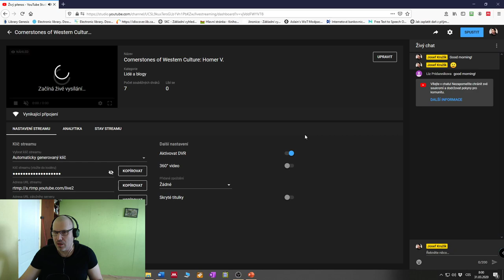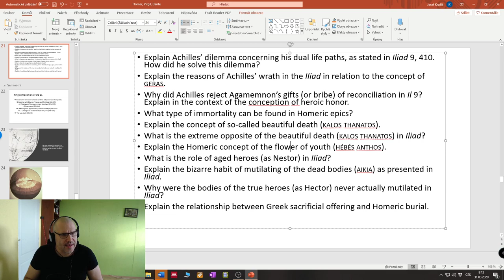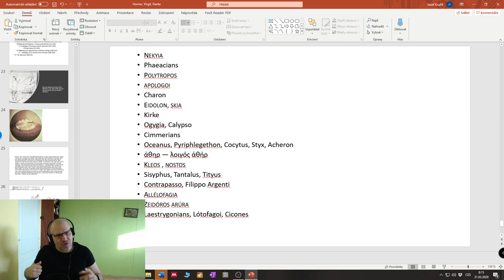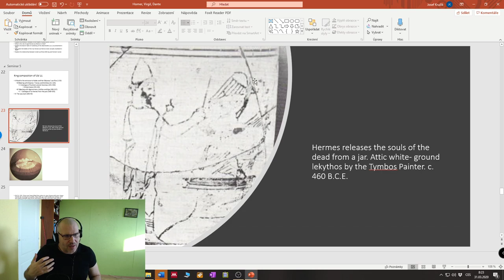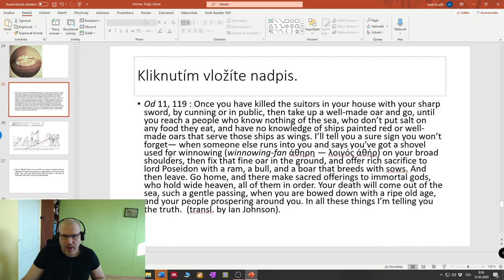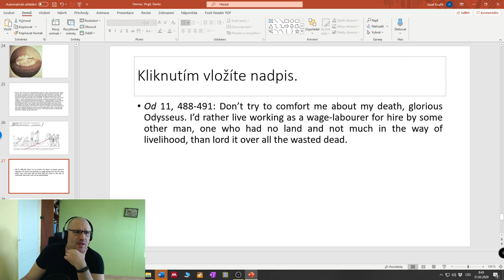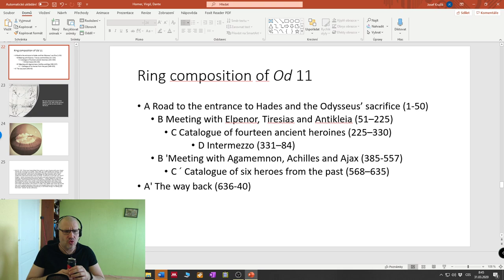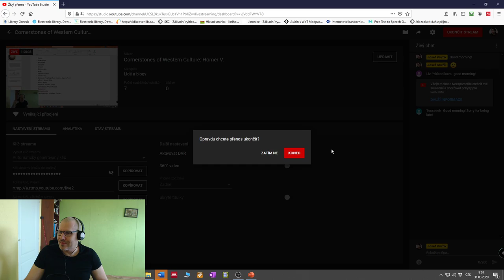Cornerstones of Western Culture: Homer V.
Nekyia (Odyssey XI.)